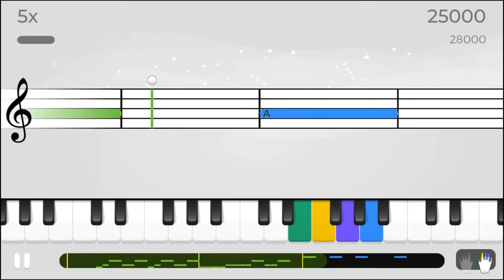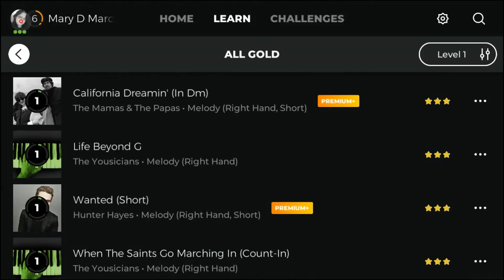MaryD Play's Life Beyond G Song - Yousician Level 1 Piano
Song: Life Beyond G (Melody)
By The Yousicians
Level: 1